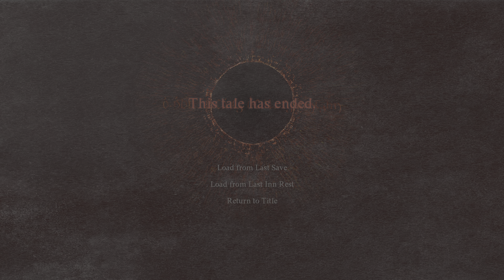Dragon's Dogma 2 PS5 GAMEPLAY PART 4 Quest: Seat of the Sovran